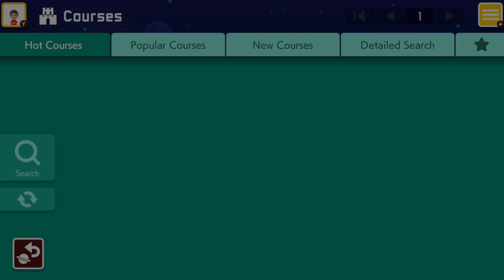CHAOS IN THE COURSE WORLD! | Super Mario Maker 2 Multiplayer | SANIX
Pocket I, Miles and SANIX challenge multiple levels from the Course World in Super Mario Maker 2!

FRIEND ME ON YOUR GAMING CONSOLES AND PLATFORMS:

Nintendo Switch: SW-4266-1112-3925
Battle.net: SanixGaming#1383
Epic Games: SanixGaming